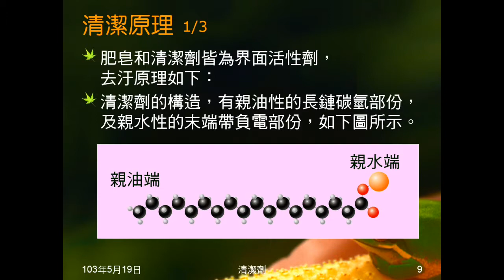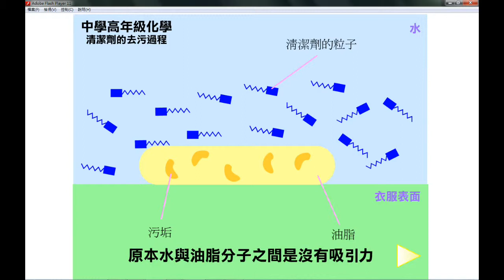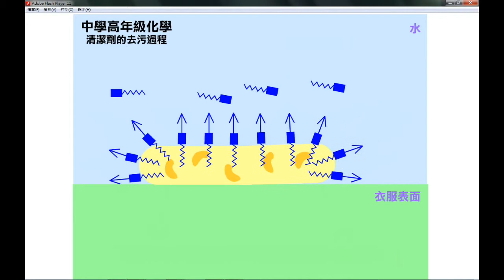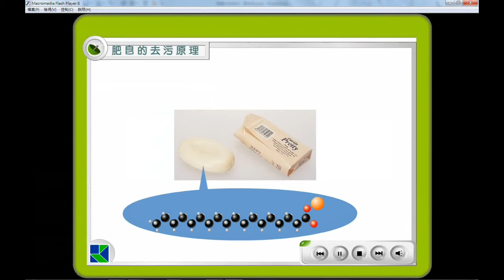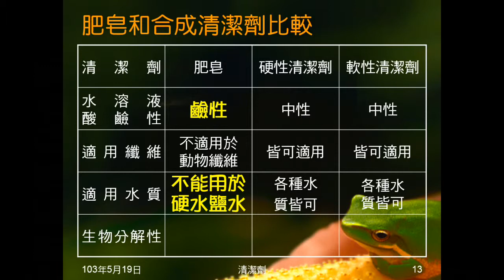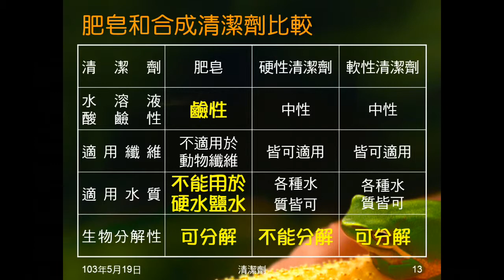102學年國二理化_有機化合物12：清潔劑（清潔原理、比較）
說明肥皂、合成清潔劑的清潔原理，比較兩者的異同。